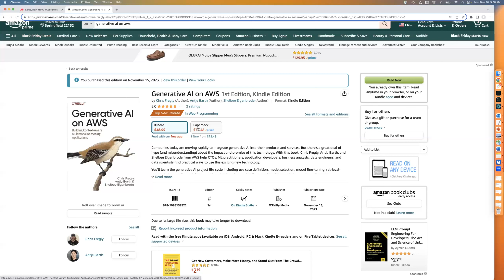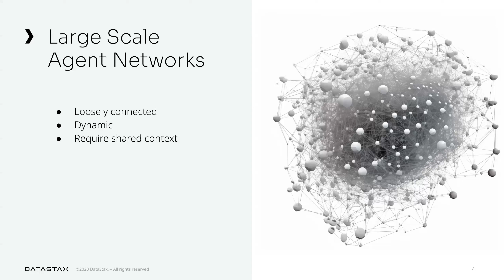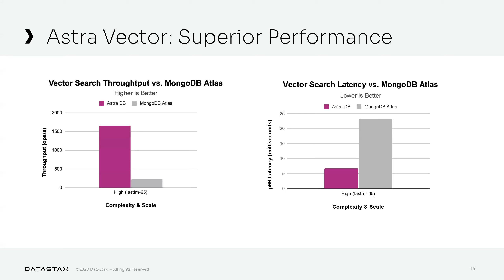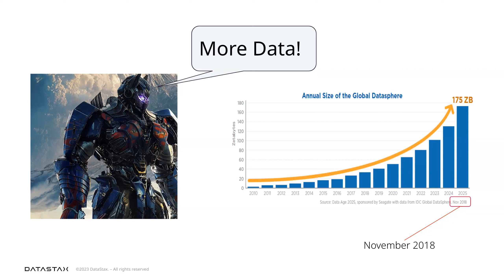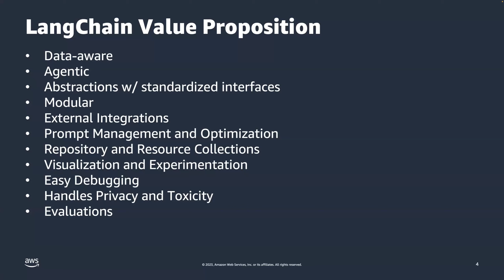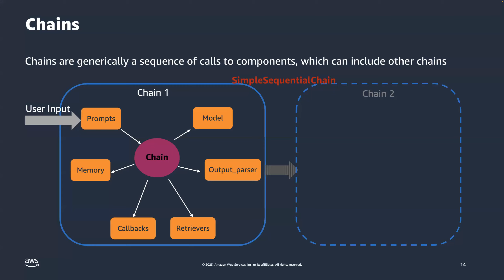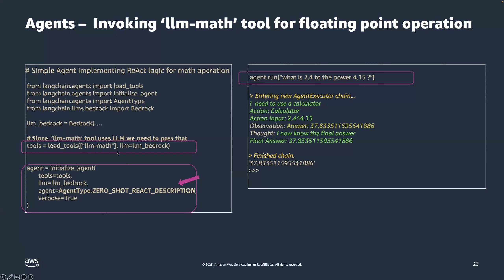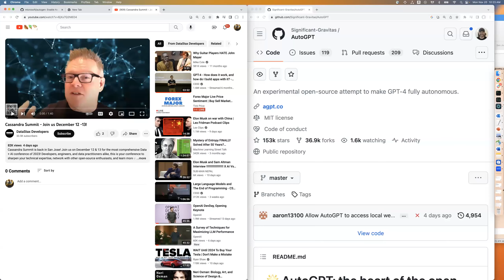LangChain + RAG + Cassandra Vector Store + Multimodal Visual Question Answer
Talk #0: Introductions and Meetup Announcements
By Chris Fregly and Antje Barth, Generative AI Engineers @ AWS

Talk #1: RAG with Cassandra Vector Store
By Patrick McFadden, VP of Developer Relations @ DataStax

This talk will focus on the work in the Apache Cassandra® project to develop a vector store capable of handling petabytes of data, discussing why this capacity is critical for future AI applications. I will also connect how this pertains to the exciting new Generative AI technologies like Improved Large Language Models (LLMs), Retrieval-Augmented Generation (RAG), and Forward-Looking Active Retrieval Augmented Generation (FLARE) that all contribute to the growing need for such scalable solutions. The needs of autonomous agents will drive the next wave of data infrastructure. Are you ready?

Talk #2: Understanding LangChain and LlamaIndex for RAG and Beyond
By Chris Fregly, Principal Solution Architect, Generative AI @ AWS

Talk #3: DEMO: Visual Question-Answer with Multimodal Models

In this talk, you will see live demos of visual question-answering (VQA) using the latest open source multimodal image-to-text models. Github repo